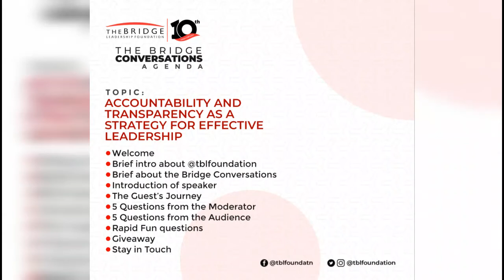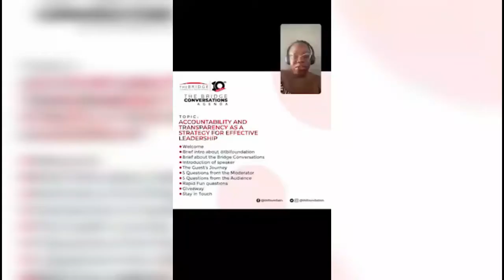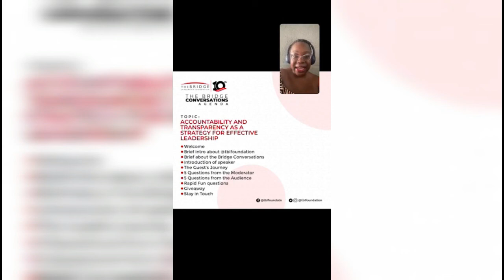The Bridge Conversations: "Accountability and Transparency as a Strategy for Effective Leadership"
This session seeks to break down the concept of transparency and accountability and the role it plays in Leadership, highlight the need for these strategies in leadership as well as share leadership lessons that will help young people position themselves effectively as socially accountable and transparent leaders across boards.

Host: Nana Nwachukwu
Guest Speaker: Oluseun Onigbinde (Co-Founder & CEO, BudgIT)
Time: 1:00pm
Date: Saturday, 19th June, 2021
Venue: Instagram Live